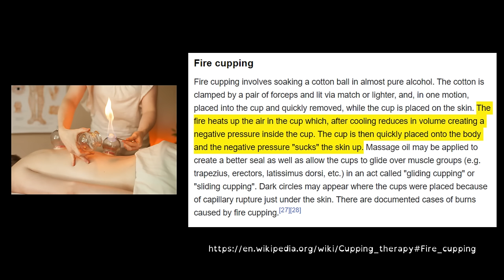The Edgiest Kinks: Explaining Fire, Choking, Slapping & MORE pt. 2 [BDSM]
▼▼▼ VIDEO INFORMATION ▼▼▼

All of my videos are intended to provide safety information for adults who choose to engage in these activities as well as combat stereotypes and misinformation. In addition, these videos may contain educational commentary on queer issues, pop culture, and news items. No portion of my content is meant to be used for gratification, nor is it intentionally salacious.

Information and photos from BurningPassion dot com and DarkMonk dot com

'Sexual choking is now so common that many young people don’t think it even requires consent. That’s a problem' by Chanel Contos from The Guardian

(sorry, youtube deletes links and removes them due to the nature of my channel)

00:00 - introduction
02:25 - fireplay
12:10 - breath control
19:44 - hypnosis
27:21 - punching and slapping
33:42 - diapers
38:57 - final thoughts

▼▼▼ EVERYTHING ELSE ▼▼▼

Credits/Attribution (Music):
Artist: Audionautix

Evie Lupine
4233 SE 182nd Ave
# 357